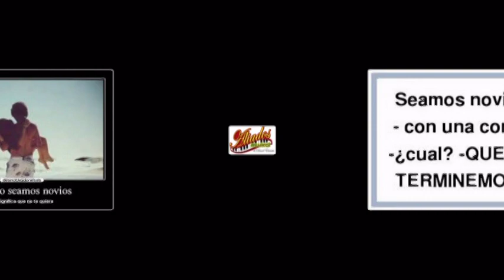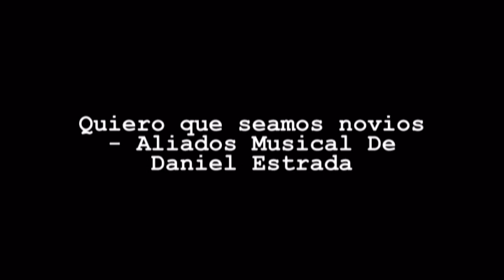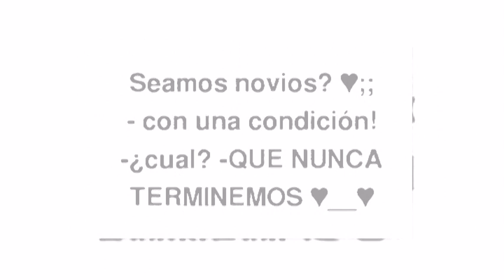Quiero que seamos novios - Aliados Musical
Tema "Quiero que seamos novios" al estilo de la nueva agrupación "ALIADOS MUSICAL DE DANIEL ESTRADA", esperamos que sea de su completo agrado y aquí se los dejamos para que los disfruten cuantas veces gusten. Saludos!! Nini Estrada y su Órgano Melódico
Mundi Music Records

Síguenos y escúchanos en:

AMAZON MUSIC